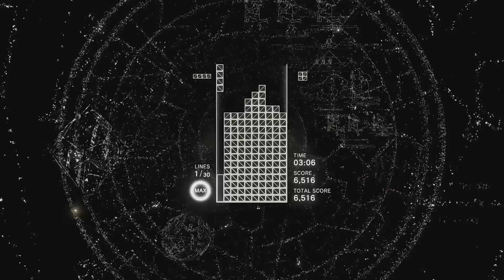Die besten VR Spiele der EGX Berlin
Die besten VR Spiele der EGX 2018 in Berlin sind eine erlesene Auswahl aus 5 Titeln, die unsere liebe Anne für euch angespielt hat. Freut euch über Ersteindrücke von Blood and Truth, Beat Saber, Astrobot, Tetris Effect und dem umwerfenden Ace Combat 7.

Verpasst kein Video mehr:

Inside PlayStation ist ein regelmäßiges, deutsches Video-Magazin mit Anne, Wolf, Trant und Maurice. Wir stellen euch die neuesten Themen aus dem PlayStation-Universum vor und streamen jeden zweiten Freitag LIVE zu den neuesten Games, aktuelle Highlights und Klassikern die uns am Herzen liegen.

Impressum:
63263 Neu-Isenburg

Registereintrag:  Eintragung im Handelsregister.
Registergericht: Amtsgericht Offenbach
Registernummer: HRB 11603
Umsatzsteuer-ID:  Umsatzsteuer-Identifikationsnummer gemäß §27 a
Umsatzsteuergesetz: DE 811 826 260